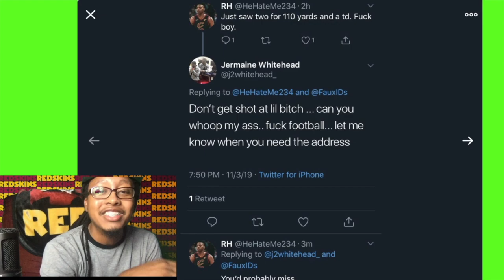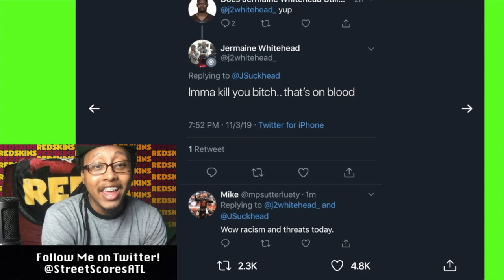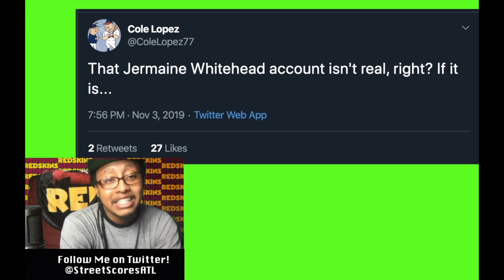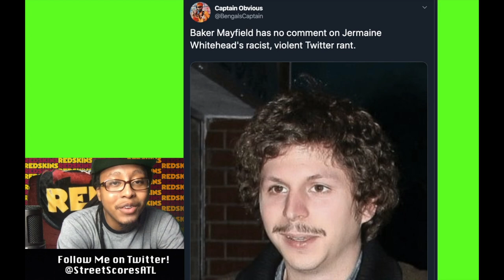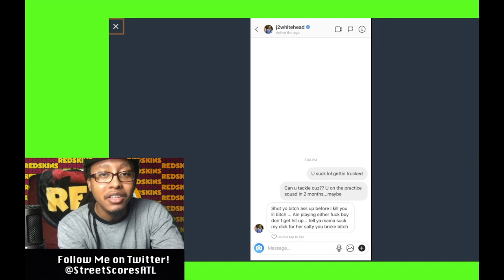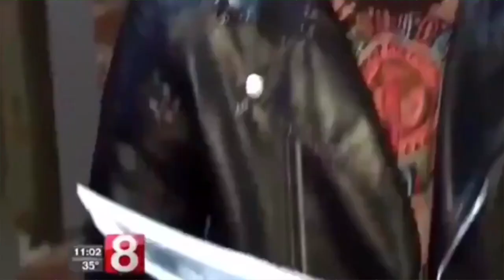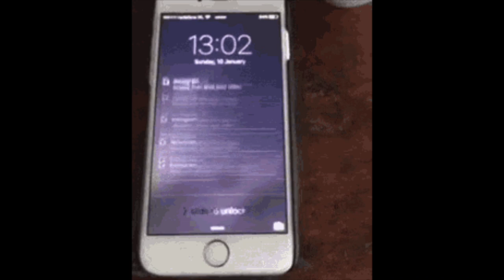JERMAINE WHITEHEAD IS TRIPPING! Hilarious Live Reaction! Twitter & Insta Reactions! Background Info!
Welcome to Street Scores!  It's your boy Rico giving y'all some random heat!  Very random NFL news JUST IN! Right after the Cleveland Browns versus Baltimore Ravens game!  I give ya'll the actual snapshots of the situation!  I give ya'll the clip of what happened!  I give yall all of the background information and the whole story and steps that led to this crazy rant and actions!  All of the MEMEs and GIFs!  All of the reactions around the internet!  All of the hilarious jokes, funny joans, crazy roasting, stupid burns, angry rips, direct slander, unbelievable hate, name-calling, and violations!

Today's Topic:
Jermaine Whitehead is out here on social media (Twitter and Instagram replies and dms) Wilding! Disrespectful! Bugging! Out of His Mind!  He is out here threatening fans and reporters through tweets and direct messages!  Racial rant with racist slurs and all smh!

How do you feel about this whole situation?!  Should he be released, cut, kicked off the team immediately?!  Should he be fined, suspended, or placed on the Reserve/Commissioner Exempt List??!  How much trouble should he be in with the league?!  Should Roger Goodell step in and take action?!  And why they do my boy Baker Mayfield like that?!

what did jermaine whitehead say
why did do that
why was he that mad
who made jermaine whitehead so angry
how did jermaine whitehead get so angry racist
elmer fudd kevin hart iamdesibanks yessir! he needs some milk! poor baby crying on his head on his neck whos mans manz is this?! stephen a smith broken left hand brace reporters injury playing time reps tragic mr omar packers claimed off of waivers actual screenshots alot of cussing cursing profanity out of control naked gun face palm supahotfire instigation dropped out his address gave out his address struggle name pronunciation confused unnecessary racism works both way funny account created suspended banned
who does that?!
is jermaine whitehead done in the nfl league
rough day missed tackles loss
effort tackling smoked shot out the paint better than jermaine jokey jokes funny thw whole entire way through video snarky comments slick tweets turn around cut cant can't tackle employee oh no uh oh ow wow quarterback rihanna that?! what is new interesting crazy on youtube november 3 3rd third 2019 known racist wikapedia position remy ma jimmy butler enraged rage rant spam consequences
what will happen to with jermaine whitehead
ridiculous disrespectful bruh bruh heated hot done just through with it no one will ever know delete no taking it back we dont don't care emotional chill vacation take a breath break breather viral peep atlanta accent slang demarcus cousins homer simpsons please aight ima imma with you witchu entertaining random great way to pass time all of the internet computer insane how did we get here almost wow help understanding fully detailed analysis projection answer questions what happened breakdown profiling excuse accused threats police trouble safety violence go off went off went stupid spazzed exploded imploded different unique content interesting wild weird situation new web cam hd camera view selfie angle laughing emoji there is no way i cant believe it not expected unexpected legendary day wont forget unforgettable un forgive-able cant take the words back censored censorship bleep beep too much hate for nor reason
what is the reason behind this whole entire situation fiasco skirmish beef
ignorant igant useage wording slang diction mindset view
advise prediction consequences possible possibilities hopeful dark situation no way out of this pr publicity battle reputation tarnished ruined cut off ended unrepairable apologize apology necessary publlic address
dm direct message vandalized everybody everyone posted
explanation opinion facts evidence concrete proof illegal not proud regret instant update walkthrough nfl afc north afc west game touchdown stiff arm shoulder ran into 1 pm game through investigation articulate said proper read reported reports what happened in football today? ignorance trouble deep dark mad disdain lashing out sharp tongue tight end defensive back
sport position field sunday game top 10 reason reasoning logic thinking suspended released busy phone strong bad language explicit dirty mouth potty extreme dangerous words wording condemned rampage tantrum